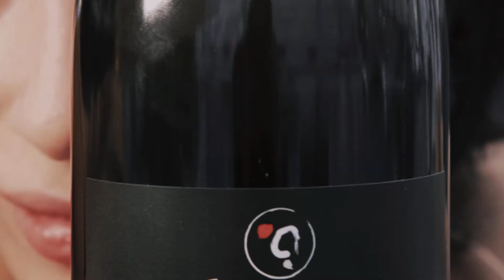Wine for Millennials: a social experiment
Wine: is is something that intimidates or scares you? Something you say you know nothing about?

Meet Ida - our bright new hire at Rimessa during Covid to assist in digital and graphic works. But upon hiring her, we realized she had something more magic - naivety, with wine - and this could be a big asset for a social experiment we've wanted to try to help bridge the gap for millennials who are interested in wine. 24 years old, curious, honest, real, and developing her palate and learning about wine alongside us.

Subscribe to our channel and follow Ida, as we help her to realize that actually the best people at speaking about their impressions of wine are often newbies, people who have never drank wine before, and ironically, children (well from smelling it, not tasting it).  She was completely intimidated by wine since she had never really tasted it before, and she is quickly learning that there was nothing to fear, as we guide her along...

Each week, we'll post videos for newbies, beginners, millennials to try to breakdown the worry and fear you have about wine, and show you simple techniques to enjoy your wine journey.